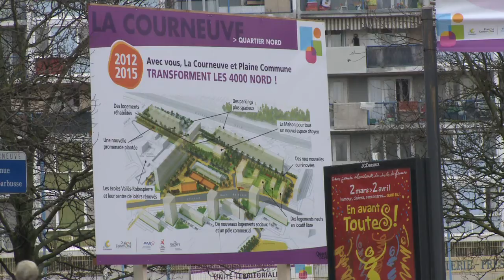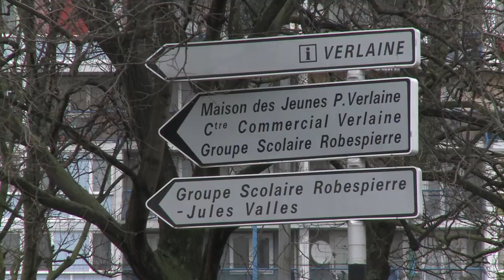Future Gare des Six-Routes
Le premier ministre, Jean-Marc Ayrault, a confirmé le projet de création d'une gare aux Six-Routes de La Courneuve, dans le cadre du Grand Paris Express.
Pourquoi une gare aux Six-Routes? Comment est né ce projet? Qu'est ce que cela va changer pour La Courneuve? Les explications de Gilles Poux, maire de La Courneuve, Vice-Président de Plaine Commune.